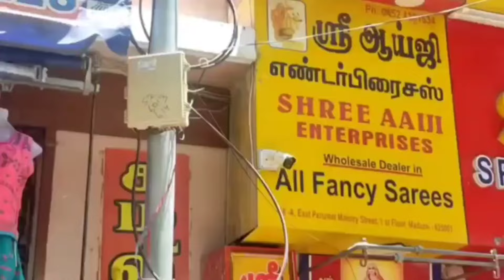இந்த சூப்பர் சேலைகள் எல்லாத்தையுமே வெறும் 95 ரூபாய்க்கு கொடுக்குறாங்க அள்ளிகங்க / shree aaiji shop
For Advertisement

AAIJI ENTERPRISES CHANNEL LINK BELOW WATCH IT AND FOLLOW FOR REGULAR UPDATES

sri aaji enterprises
58-A,1st floor,ilaneer kadai street,
East perumal mastery street,
vilakkutoon ,madurai-01.

for online orders and enquires